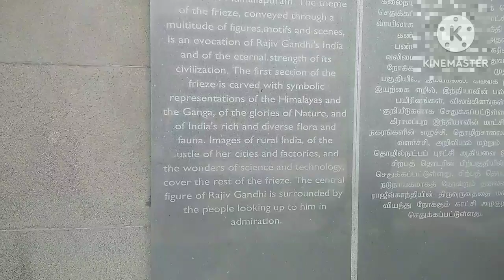my first travel vlog|||Rajiv Gandhi memorial||college outing episode1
wungnaothei R shaiza
travelling vlog